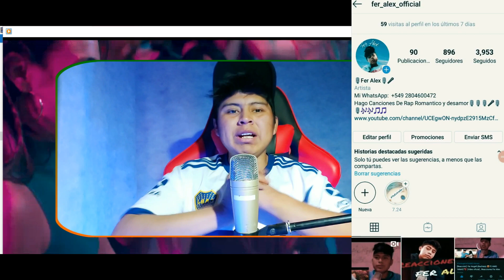[REACCIÓN] Marama - Ya No Llora (Video Oficial) ❌EL REGRESO❤😱 CUMBIA URUGUAYA🇺🇾😍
tags.
OZUNA y CNCO, Ozuna,CNCO, Daddy Yankee, Yandel
Wisin, Maluma ,Wolfine, Reykon, J Alvarez, J Balvin, Piso 21, Elias Ayaviri , Adexe Nau, Joey Montana, Justin Quilmes, Enrique Iglesias, Farruko, Gente de Zona
, Nicky Jam, Prince Royce ,Zion Y Lennox, Paulo Londra
Bad Bunny, Abraham Mateo, Arcangel, Gente de Zona Alexis y Fido, Becky G, Natti Natasha, Ricky Martin
Nacho, CHYNO Miranda, Noriel, Kevin Roldan Carlos Vives ,Carlos Baute, CD9, De la Ghetto, Don Omar
Eloy, Manuel Turizo, Gustavo Elis ,Jacob Forever
Juan Magan, Karol G, Lionel Fierro, Maite Perroni
El Villano, Agustin Casanova, Sebastian Yatra